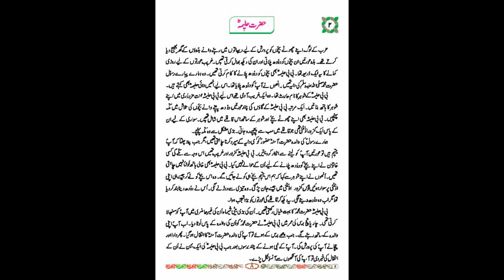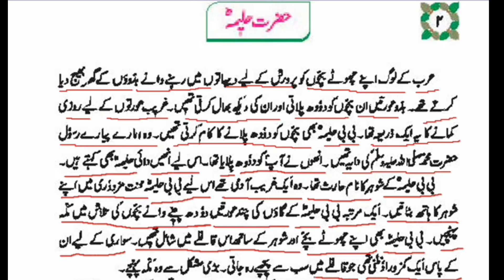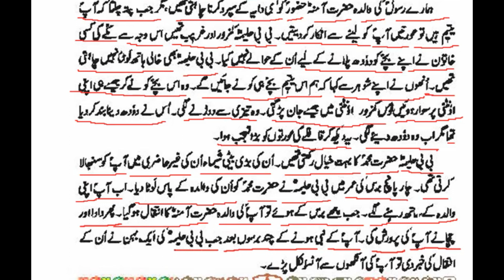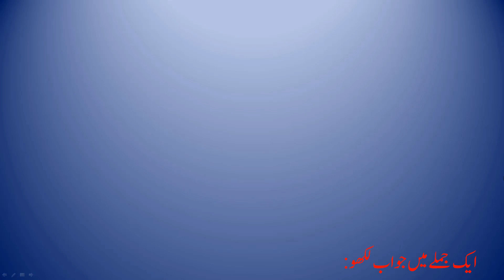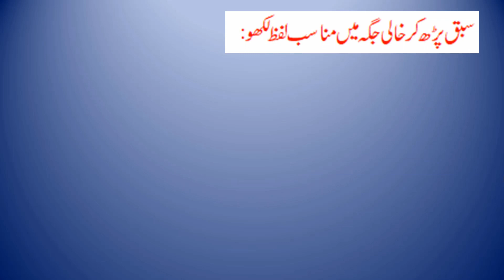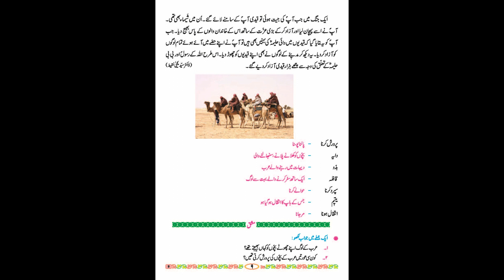Hajrat Halima Sabak Number 2,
Jamat suwwam, Sabak Number 2 Hajrat Halima
Sabak Number 2